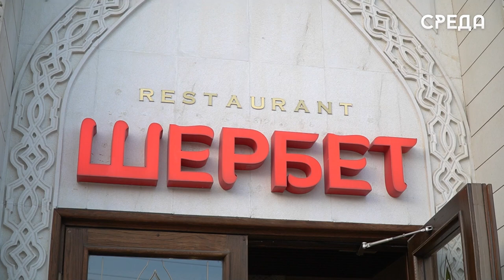Благотворительный ифтар для подопечных БФ «Инсан» и семей участников СВО прошел в Каспийске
В ресторане «Щербет» г. Каспийска состоялся ифтар для подопечных благотворительного фонда «Инсан» и членов семей участников специальной военной операции.

В рамках мероприятия также, помимо разговения, состоялось красивое исполнение нашидов, а также чтение строк из Священного Корана.